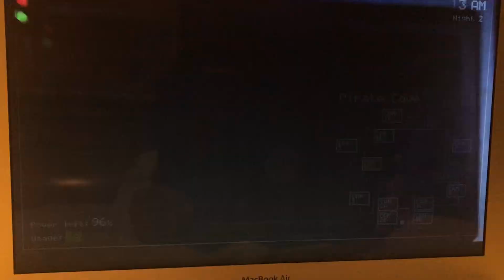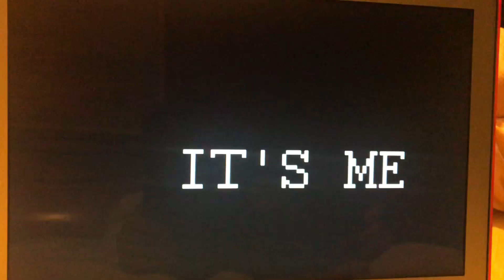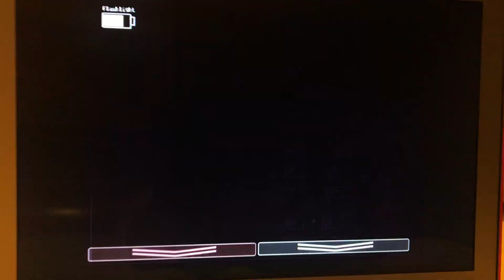FIVE NIGHTS AT FREDDY’S SONG “It's Me” but with Dominic voice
Mark Dominic Henry